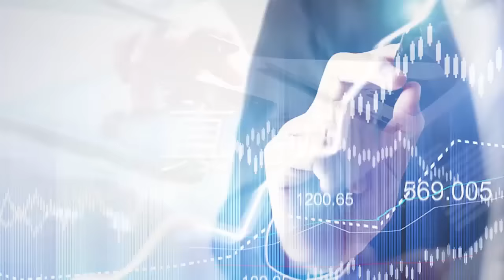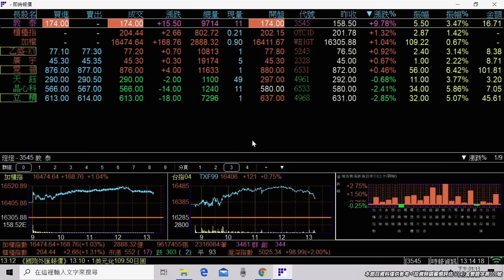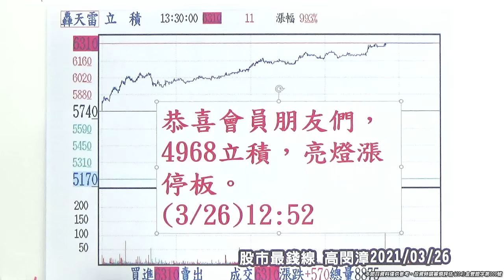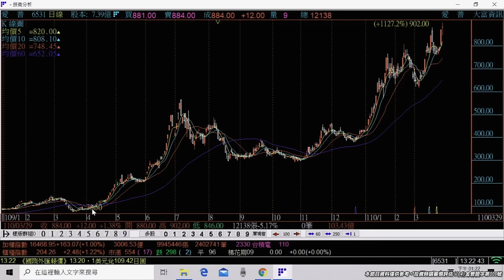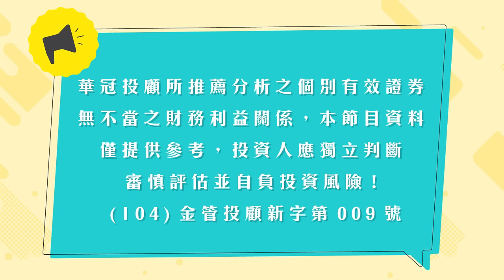20210329《股市最錢線》高閔漳，“3545敦泰連續兩天漲停板” ”演講會專屬優惠，開放一天”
3545敦泰連續兩天漲停板

如有股票問題表單連結： 或 速撥：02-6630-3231